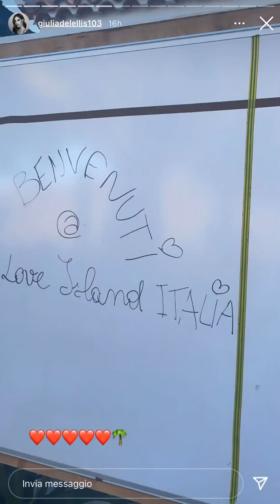Giulia De Lellis si sente soddisfatta 😁 e va tutto alla grande - Instagram stories 01/06/21